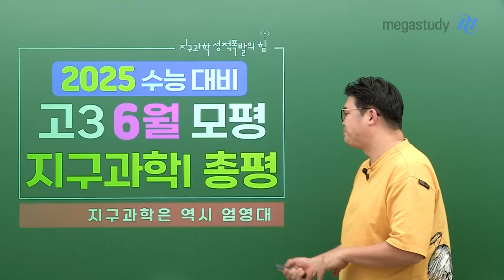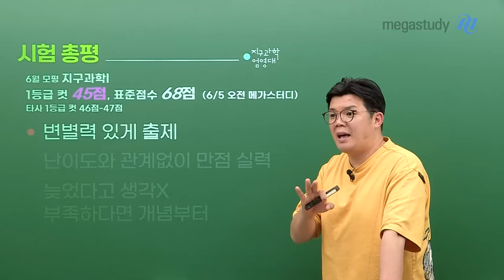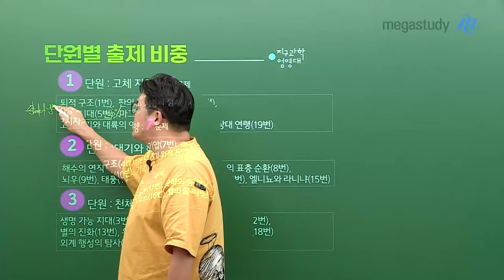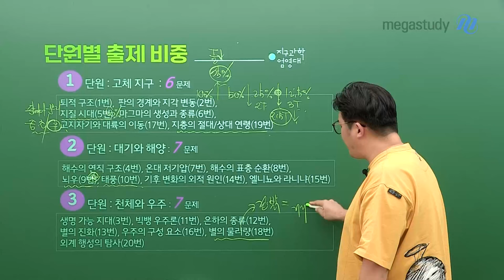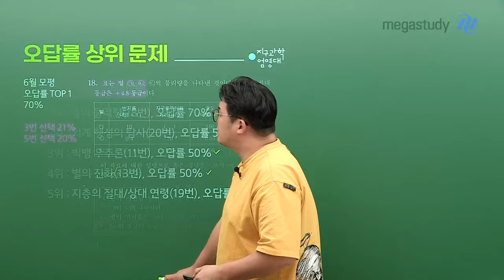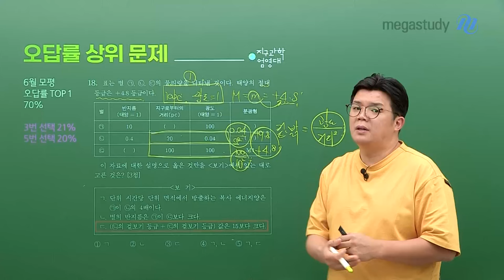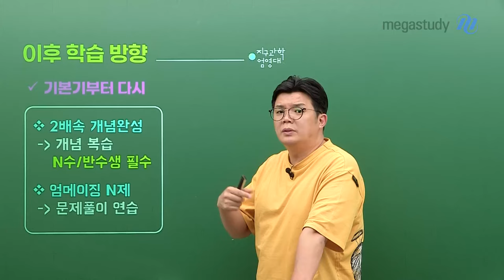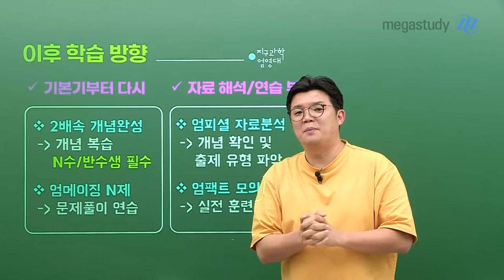[메가스터디] 지구과학 엄영대쌤 - 2025 수능 대비 6월 모의평가 총평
아직까지 나의 실력이 완성이 되지 않았을 수 있습니다
성적보다는 나의 보완점을 찾아보는 시험으로
생각하시기 바랍니다

# 6월 모평
- 시험은 변별력 있게 출제되었습니다
- 수능 시험의 난이도를 생각하기보다는
  어떤 문제가 나와도 만점을 받는다고 생각합시다
- 늦었다고 생각하지 말고 개념부터 시작해 봅시다

자세한 문항별 분석은 영상을 통해 확인하세요

2025 수능 지구과학도 믿고 듣는 엄영대
반드시 만점으로 이끌어드리겠습니다

- 엄영대 선생님을 더 알고 싶다면?